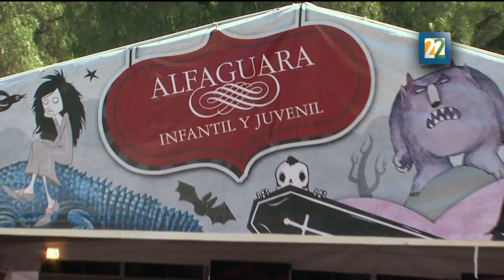Carlos Pellicer la narración e ilustración en la FILIJ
El escritor habla sobre lo que es para él la feria y lo que lo ha motivado al escribir literatura infantil.